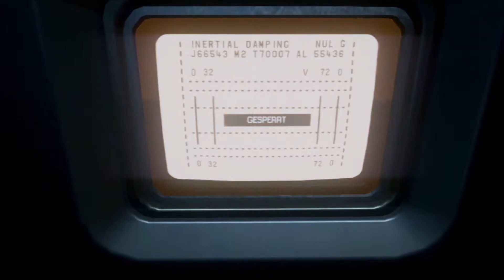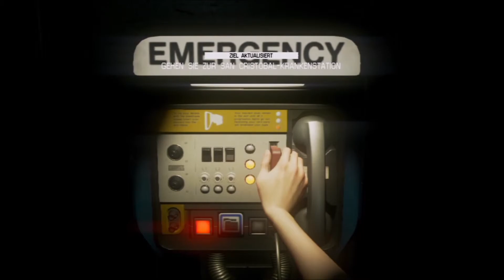ALIEN ISOLATION - #32 - Im Nest [HD]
ALIEN ISOLATION - #32 - Im Nest [HD - Deutsch - Blind]